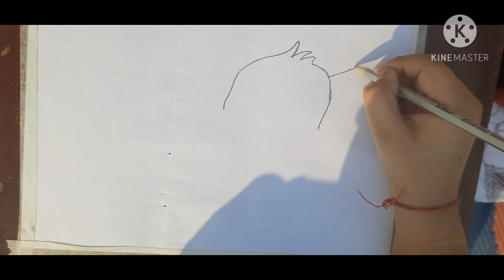How to make puppy || Artlogy abhinav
HII GUYS
TODAY I HAVE MADE A CUTE PUPPY .
YES THIS IS SO SIMPLE BUT I AM PLANNING SOMETHING SPECIAL FOR CHRISTMAS.
JUST WAIT 😅😅

A4 sheet - Century Star Copier Paper - A4 Ssze,75 GSM, 1 Ream 500 Sheet
Lamp - Philips 61013 Air 5-Watt LED Desklight (Black)
Wax crayons - Doms Wax Crayons, 12 colours [Pack of 10]
Oil pastels - DOMS Oil Pastel 50 Shades Plastic Pack
Eraser - DOMS Triangle Dust Free Fragrance Eraser Jar (50 Pcs)
Paper tape - AmazonBasics Matte Office Tape - 3/4 Inch Wide and 1000 Inches Long, 6 Rolls

THESE ARE ALL MY ITEMS THAT I USE YOU CAN BUY IT ..
ABOUT ME - MY NAME IS ABHINAV . I AM 11 YEARS OLD . AND I LOVE TO DRAW .